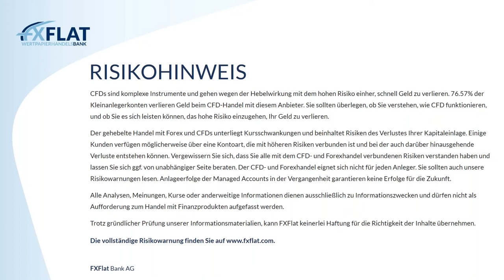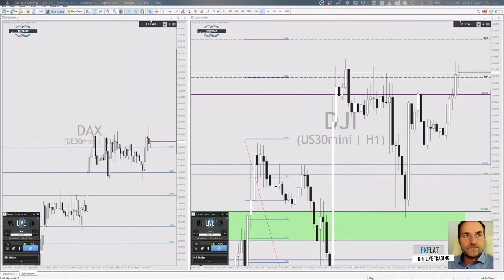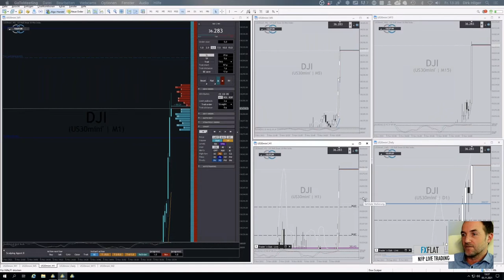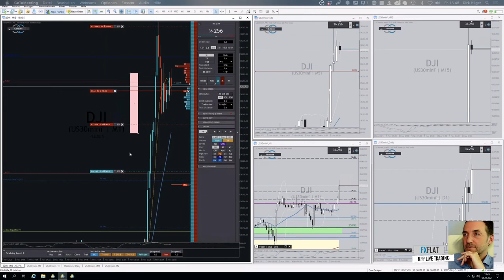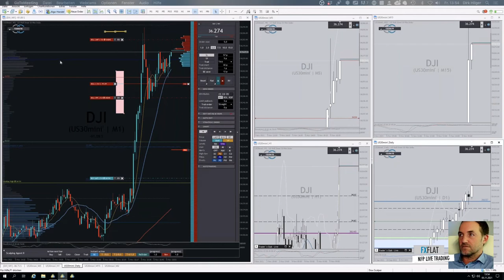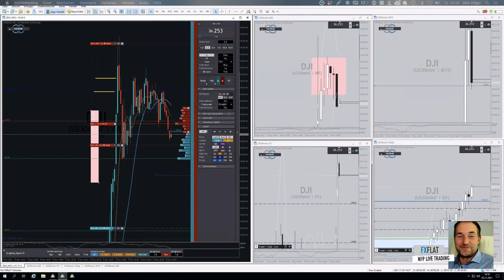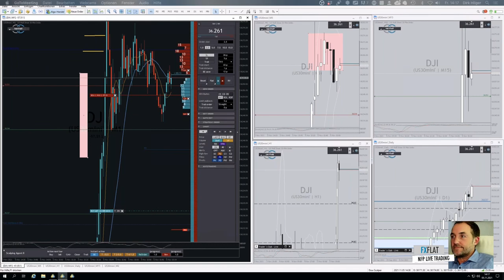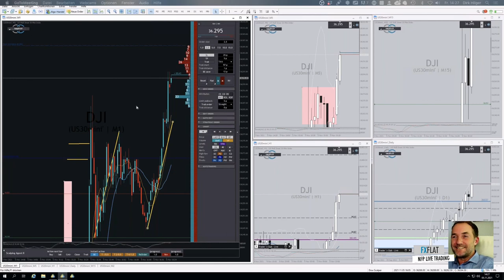Dirk Hilger - Non-Farm Payrolls (NFP) Livetrading 05.11.2021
Mario Bei diesem Live-Event wird Dirk Hilger, Händler und gleichzeitig Entwickler der Plattform StereoTrader, die Newstauglichkeit seiner Handelsoberfläche auf den Prüfstand stellen. Zum Einsatz kommen voraussichtlich besondere Orderarten, wie z.B. die Limit-Pullback-Order, welche in der Lage ist Risiken zu begrenzen und Exits zu optimieren. Aber auch andere Teil-Automationen, die der StereoTrader bietet, sollten je nach Marktlage ihre Einsatzmöglichkeiten zeigen dürfen. Als Händler ist Dirk Hilger fokussiert auf den DAX und handelt hauptsächlich eigene Price-Action Strategien.